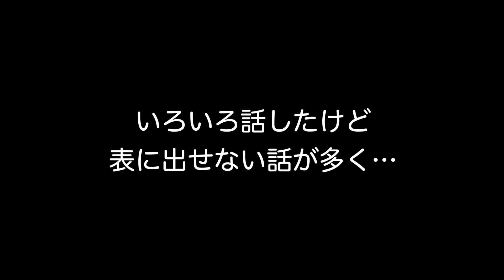《きのこちゃん》今回は「ラジオ漫才」で【初見で本読み】ラジオコント『漫才』きのこちゃん編②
ジャッキーちゃんが台本書いて、初見で本読みをしてもらう企画。
2回目のゲストも「ホリプロコムものまね軍団 3期生」の長澤まさみsanこと【きのこちゃん】！！
まぁ1本目と収録日は一緒なんですけどね。
今回は「漫才」
初めて書いた「漫才」…どう評価されるか…ジャッキーちゃんもドキドキ！！